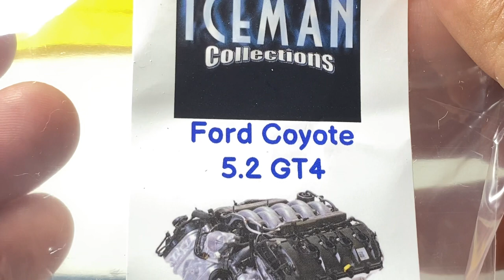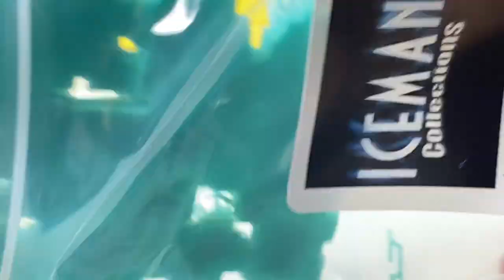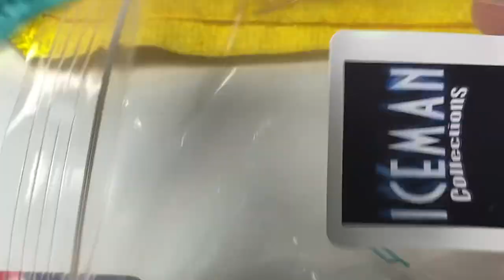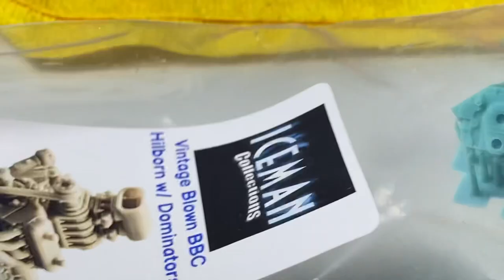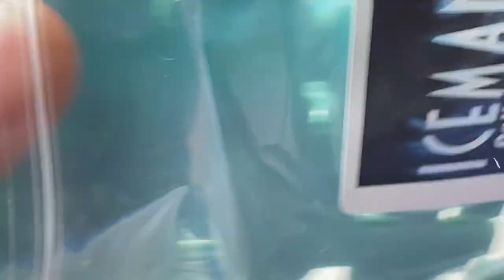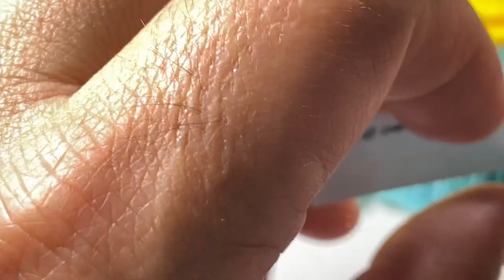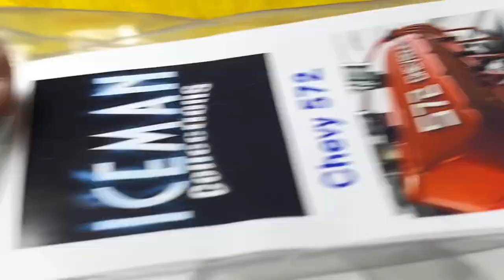More 3D Printed Engines!And A Sneak Peek At The Nova.